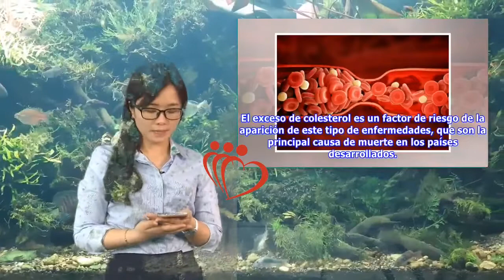Atorvastatina: ¿para qué sirve? | Maha TV